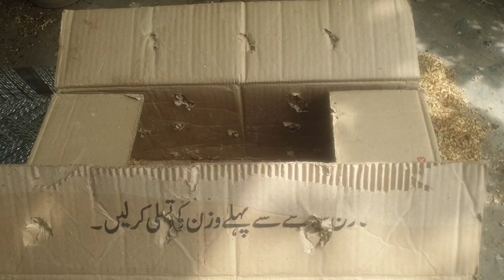✅ New house For Babys Birds.💚❤